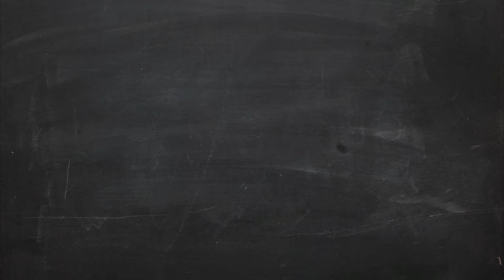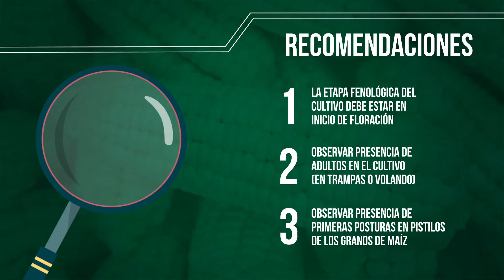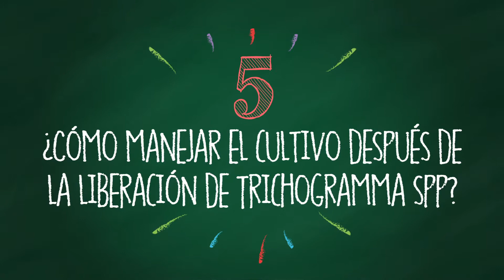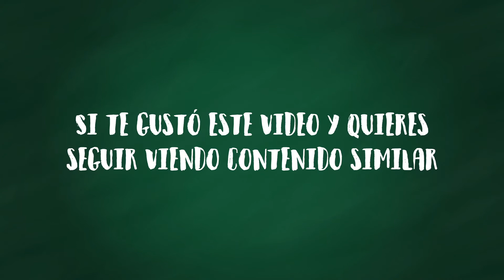ABC 10 del senasa control biologico gusano mazorquero UPDATE